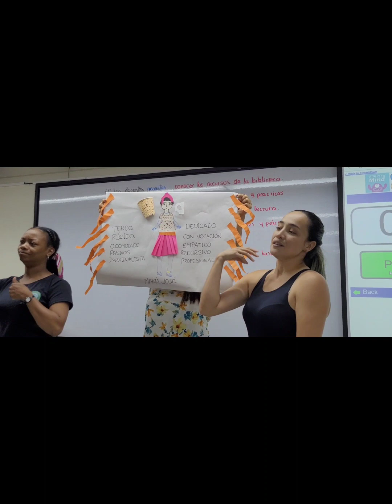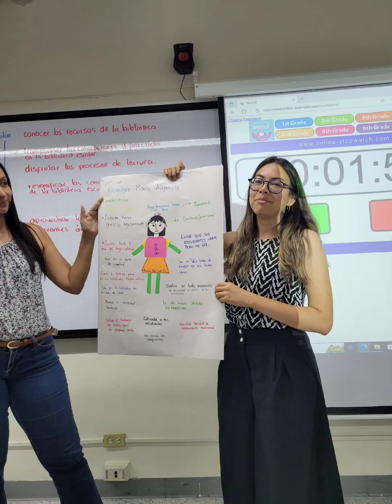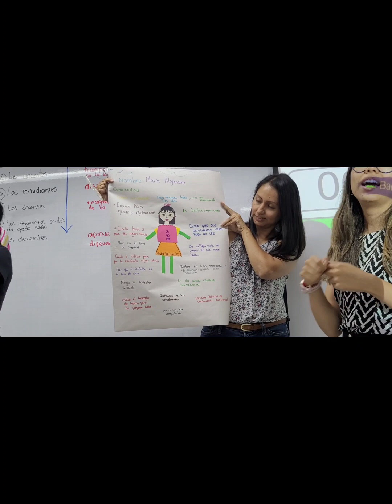Formandonos como mediadores de LEO.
Con Wnited de wey, Bibliotec y las bibliotecas públicas.